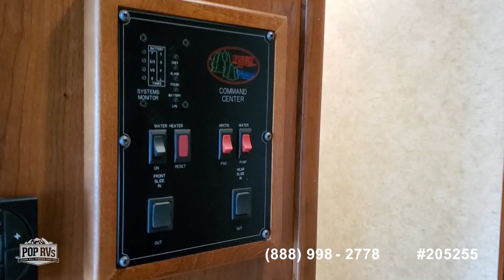[SOLD] Used 2015 Georgetown XL 360DS in Sanford, Florida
This RV has been sold  (Eastaboga, AL).  Viewers who viewed this RV were most likely to view the following comparable listings, which are still for sale:

2017 A.C.E. 30.2 in Summerville, Georgia - $91,900